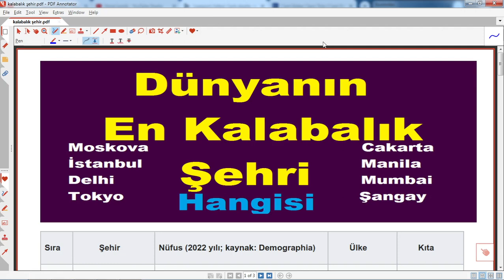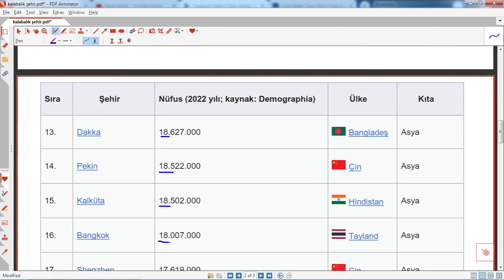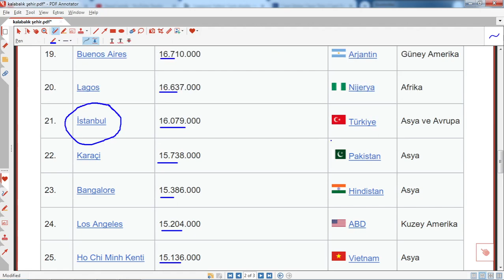Dünyanın en kalabalık nüfuslu şehri hangisi